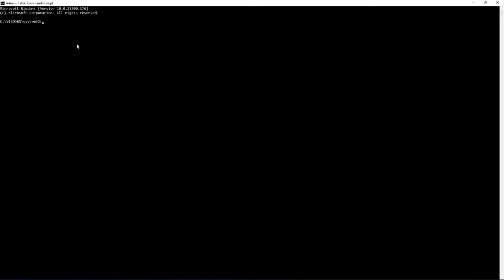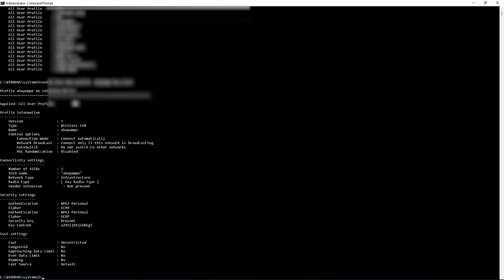Uburyo wamenya password ya wifi wigeze gukoreshaho